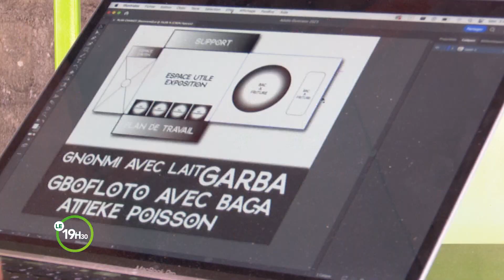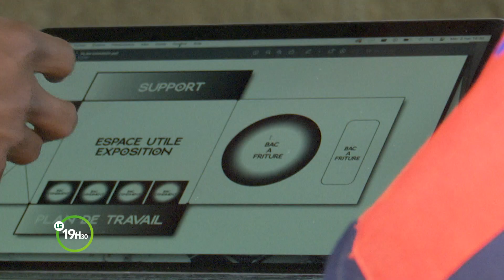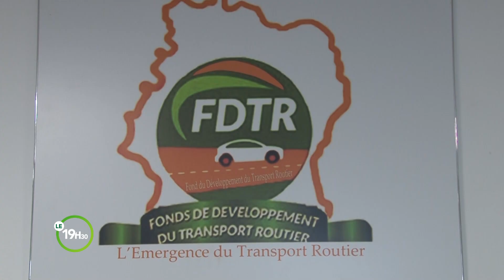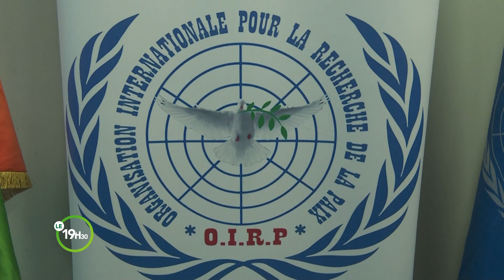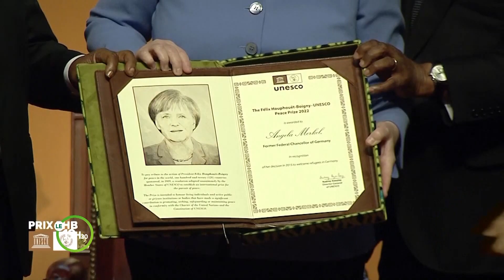Le 19 Heures 30 de RTI 2 du 04 mai 2023 par Guy Michel Able